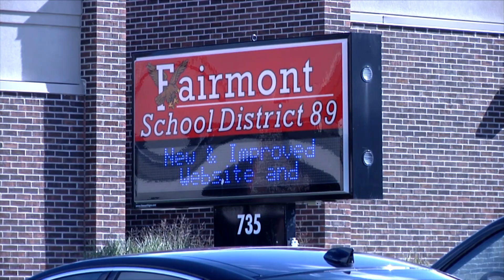Fairmount School Hospitality Room Package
LUTN reports on the Fairmount School Hospitality Room.